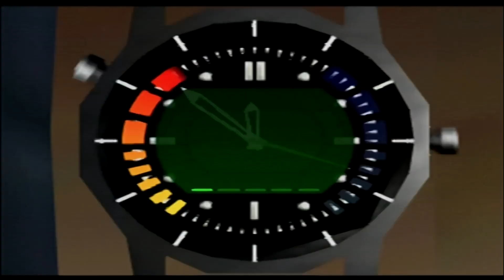Facility Secret Agent 124